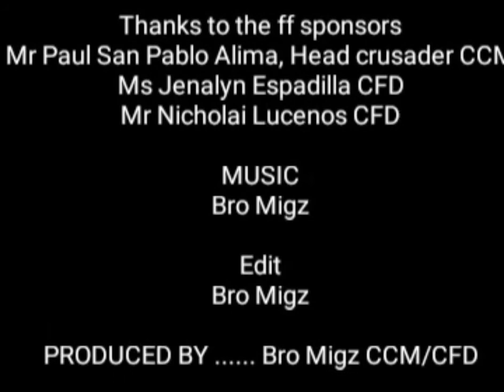Crusada sa pagtoong Katoliko: promotional video